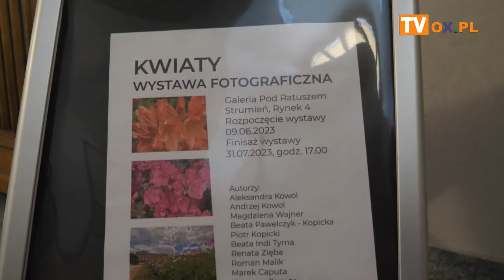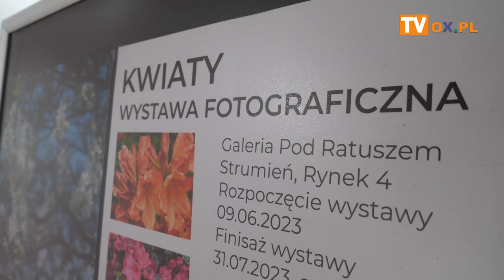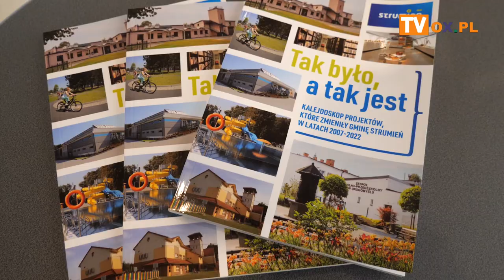Finisaż wystawy fotograficznej "KWIATY"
31.07.,2023 w Galerii pod Ratuszem w Strumieniu dobiega końca wystawa fotograficzna "KWIATY"przygotowana przez Klub Fotograficzny START przy oddziale PTTK "Beskid Śląski" oraz Urząd Miejski w Strumieniu.